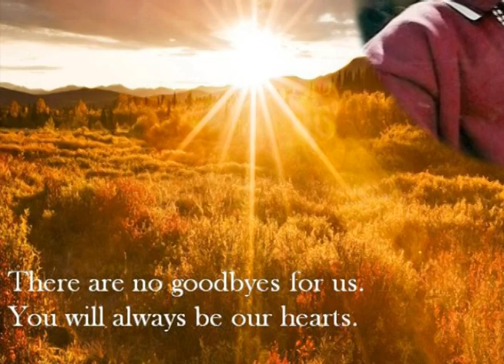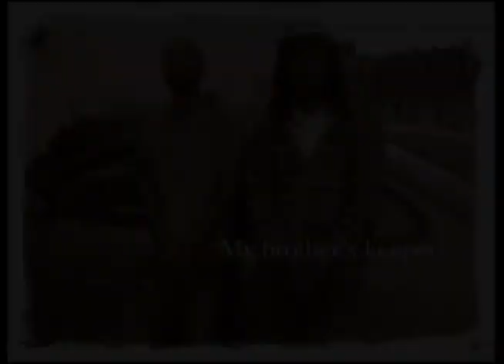Joshua Decarte Rene By G.Prosper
Born in Connecticut to John R. René Sr. and Joan Singletary on June 20, 1990, Joshua D. René was affectionately known as "Joshie" by his family. He attended Bullard Havens High School and went on to study at Lincoln Technical Institute.

He enjoyed listening, learning music and basketball.  Joshua was a devoted and loyal friend to many and deeply cherished by his family.

He leaves to treasure his memories:  his siblings, JaVaar René, John R. René Jr. Sade René, and Jeanelle René; maternal grandparents, Joe and Lillian Singletary; paternal grandparents, Louis Deichmann and Mercia René; aunts and uncles, Joe Singletary Jr., Sonja Singletary, Jeanine René, Pastor Paule (Polo) René Pryzgoda,  Paul René; girlfriend, Lauren Blue; as well as a host of  cousins, nephews and friends. His life was a gift to us and we will see him again in heaven.

February 14, 2012 On the day Jesus called his name, his mother was at his hospital bedside and they prayed and sang together.